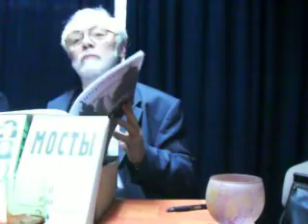читает Владимир Батшев Vladimir Batchev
отрывок из романа "Конспект романа"